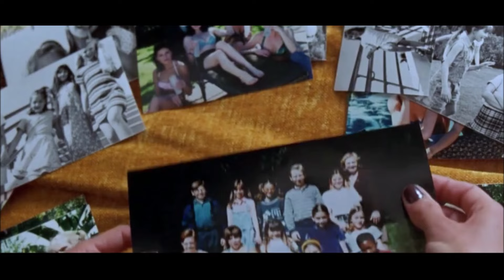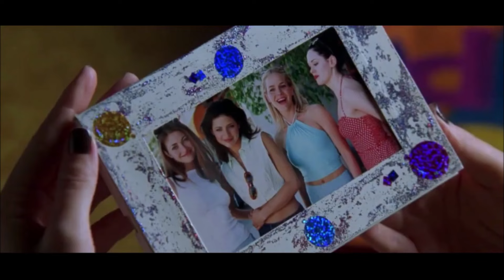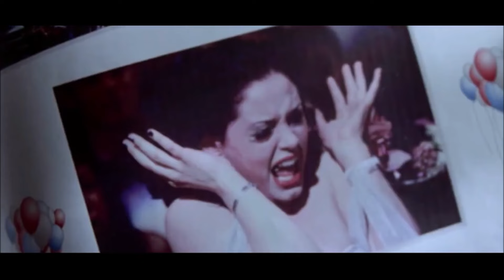C3W3 CULUN TAK SENGAJA MENYAKSIKAN P3M8UNUH4N OLEH G3NK POPULER